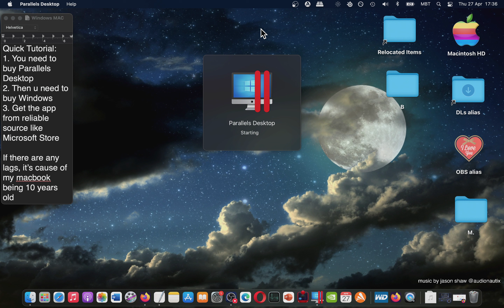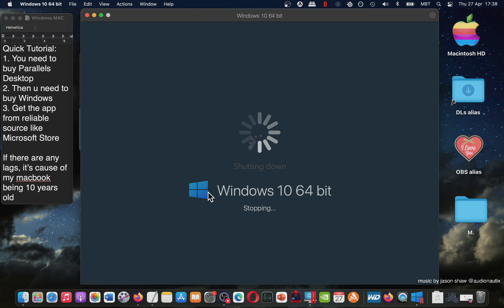How YOU Can Use Trello (Windows App) on MAC OS? Tutorial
It's not very difficult at all!